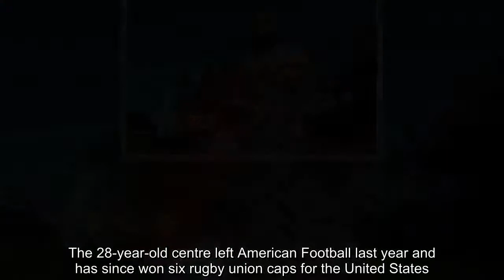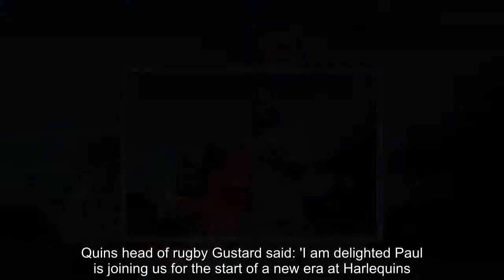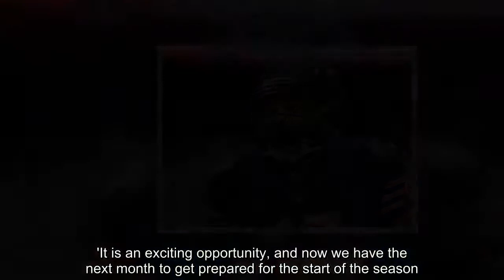Breaking News - Harlequins sign former Chicago Bears player Paul Lasike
Harlequins boss Paul Gustard has described new signing Paul Lasike as a player with 'enormous game-changing potential'.Former Chicago Bears NFL player Lasike will move to Quins from American rugby union side Utah Warriors.The 28-year-old centre left American Football last year and has since won six rugby union caps for the United States.  RELATED ARTICLES  Previous   1   Next   Chris Ashton handed a World Cup lifeline as he's recalled to...  Ex-England captain Phil de Glanville joins the Rugby...  Mako and Billy Vunipola pen new deals with Saracens as...  'I want us to inspire the nation as much as the football...  Share this article   Share   He starred when the US beat Scotland 30-29 in Texas earlier this summer.Quins head of rugby Gustard said: 'I am delighted Paul is joining us for the start of a new era at Harlequins.'He is a player who has enormous game-changing potential.   'He adds something different to a talented group of centres that we have at the club.'New Zealand-born Lasike played full back during his stint with the Bears.'Playing rugby in the US and representing them at international level has been an awesome experience,' Lasike told Quins TV.   'But it was an honour to be asked to join such a prestigious club as Harlequins, and I am delighted to be joining.'It is an exciting opportunity, and now we have the next month to get prepared for the start of the season. I can't wait.'Quins kick off their Gallagher Premiership campaign against Sale Sharks on September 1.   RELATED ARTICLES  Previous   1   Next   Chris Ashton handed a World Cup lifeline as he's recalled to...  Ex-England captain Phil de Glanville joins the Rugby...  Mako and Billy Vunipola pen new deals with Saracens as...  'I want us to inspire the nation as much as the football...  Share this article   Share